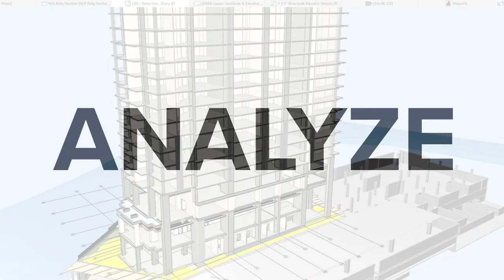Archicad Teaser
Design, collaborate, document, analyze, and visualize with Archicad.